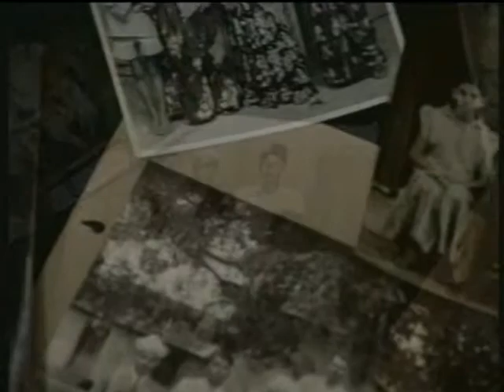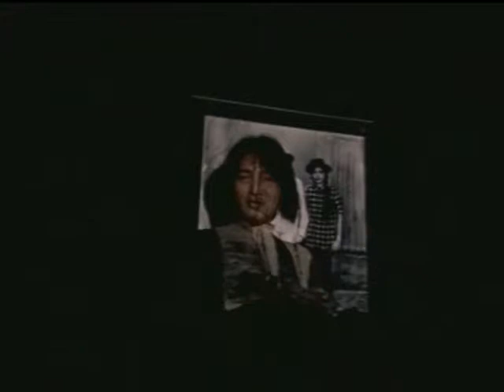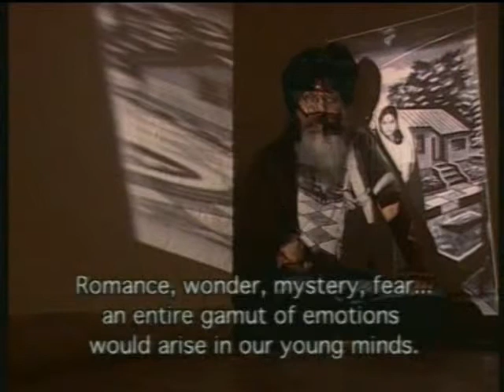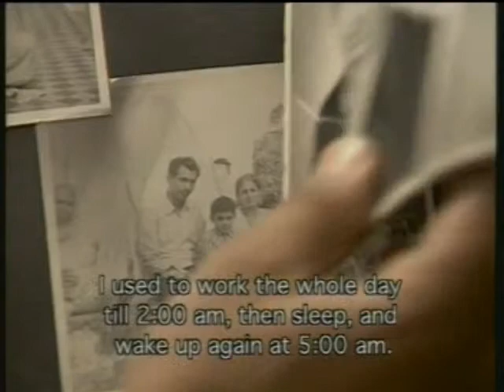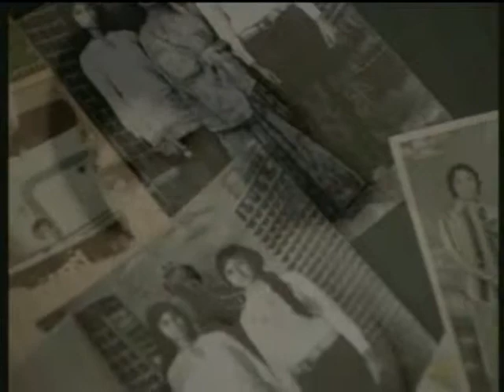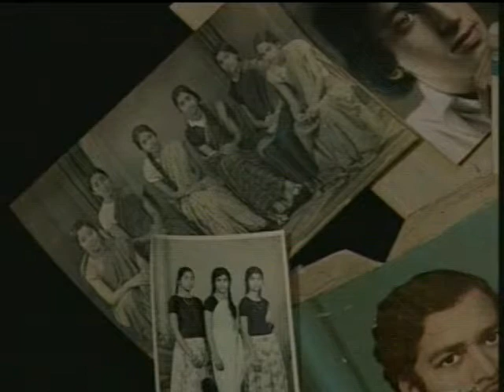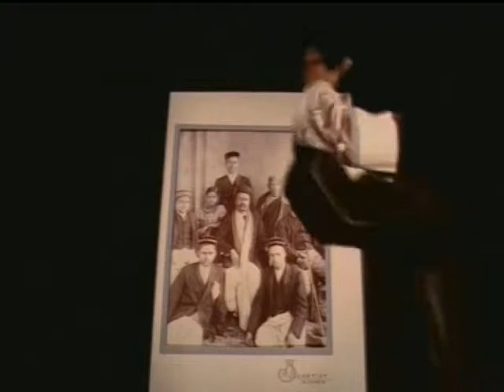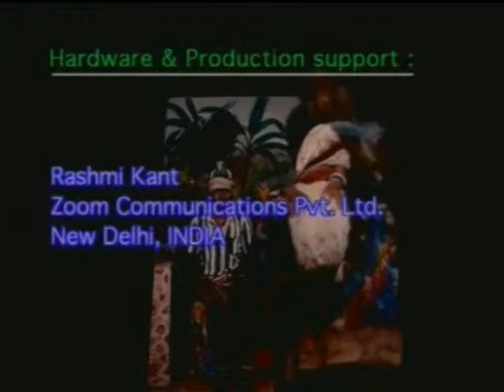Studio Story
Documentary on Photography